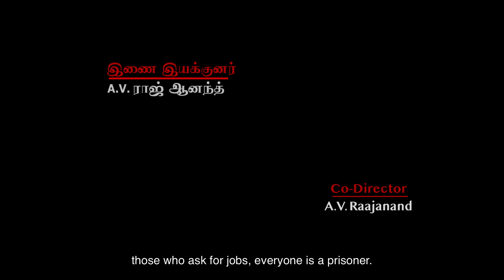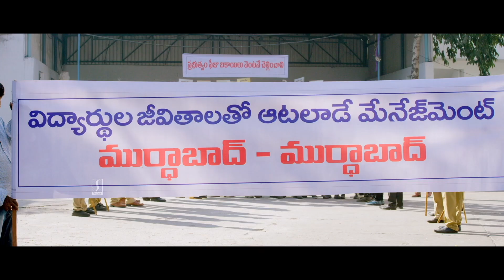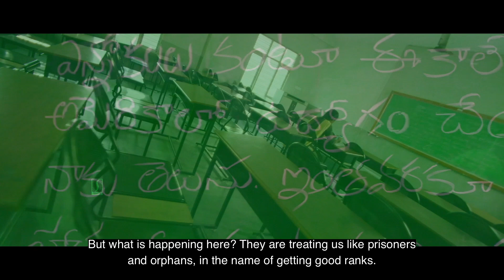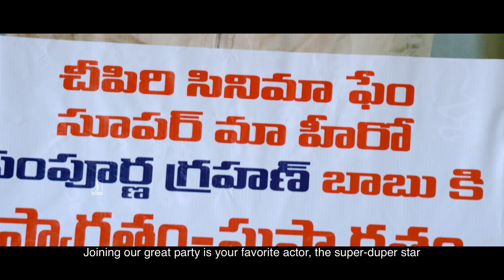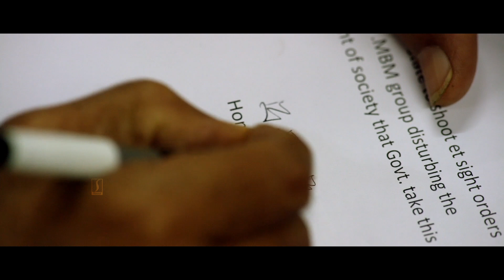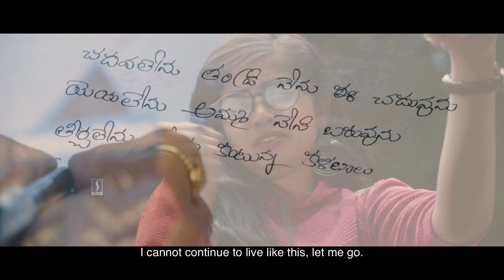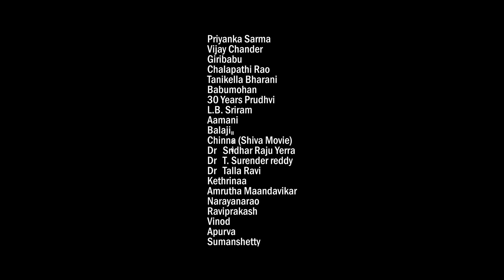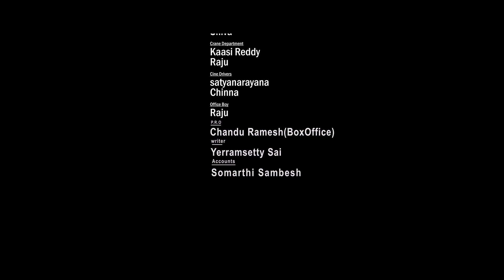Bharat Mahaan Tamil Full Movie | Latest Tamil Movie | Akhil KartheeK | Priyanka Sharma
Movie: Bharat Mahan
Cast: Akhil Kartheek, Priyanka Sharma, Tanikella Bharani, Babu Mohan, Giri Babu
Director: Mr.Bharath,